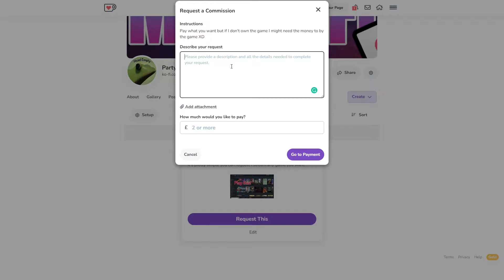I'm a MASTER TavernKeep! - Travellers rest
I had so much fun playing this game I can't wait until it updates and we get more!
Most of my journey was streamed live so if your interested in joining me on my next journey check out my twitch